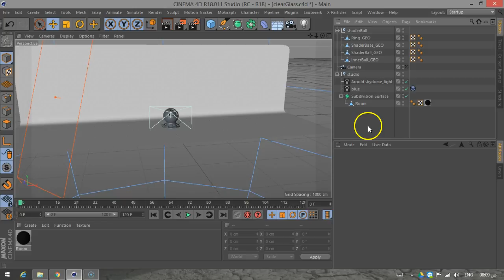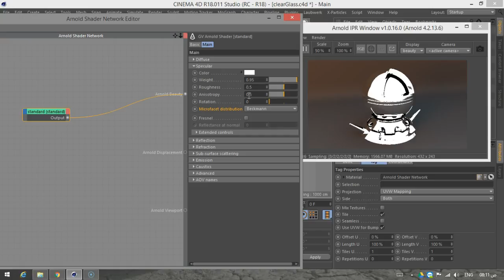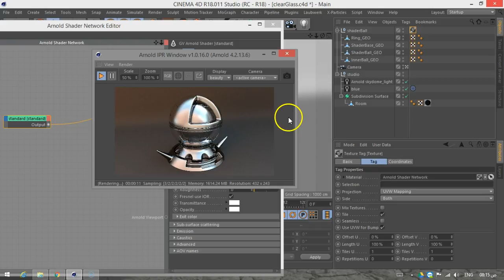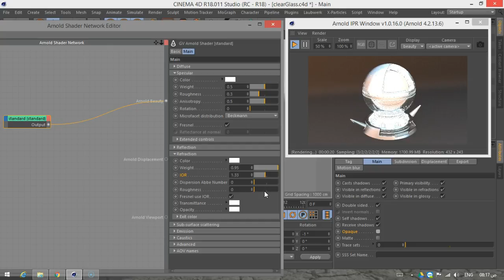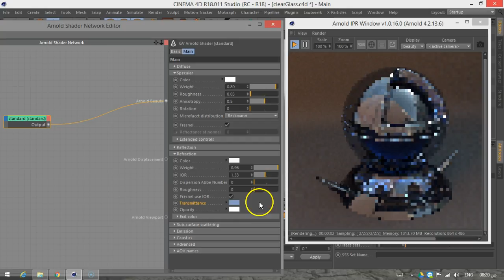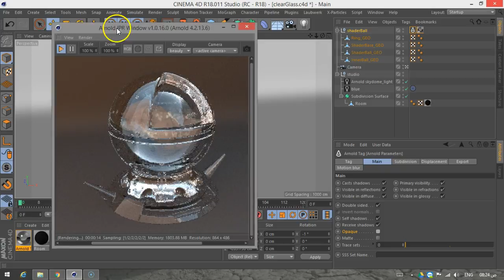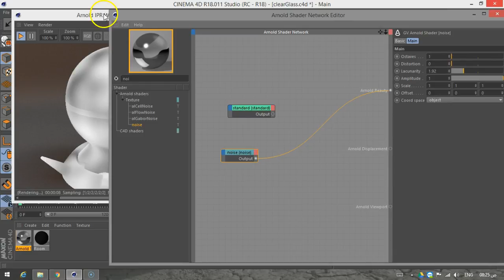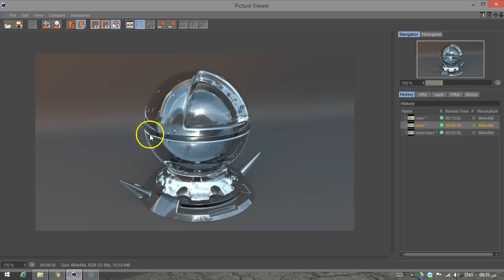18 c4dvfx arnold ClearGlass